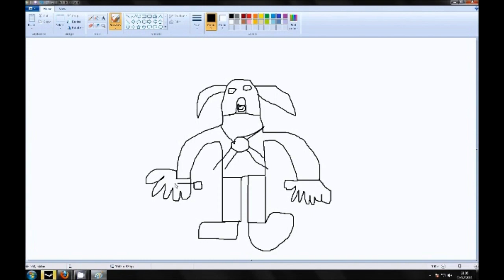2012 /v/GAs - video submissions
All clips used in this video (with the exception of lods of emone) were submitted by /v/ users for the 2011 /v/GAs.

$20 details: once all submissions are in, we will select a random person to receive $20 worth of Steam games of your choice. Videos must be actual videos and not just "gimme $20 pls, i repot u". Submitting additional videos will not improve your chances, but feel free to do so anyway.